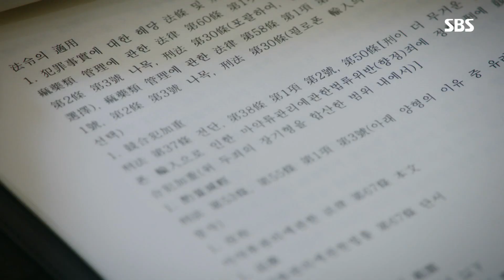“선고 기일을 연기합니다” (ft. 한자는 좀...;;;) | 친애하는 판사님께 (Your Honor) | SBS DRAMA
회차 정보: 친애하는 판사님께 2회 20180726